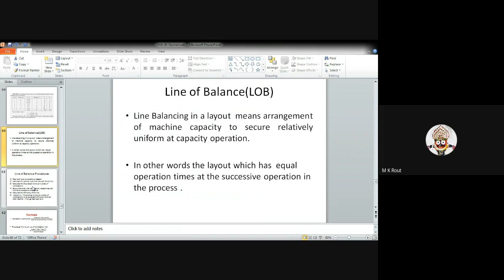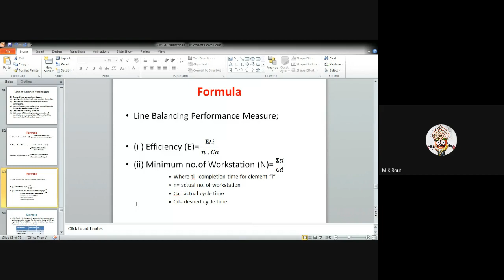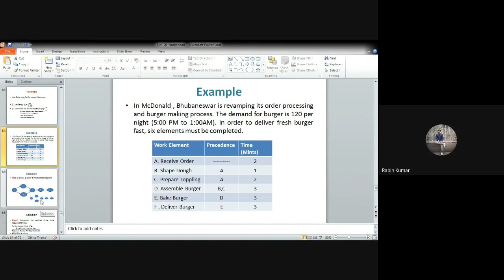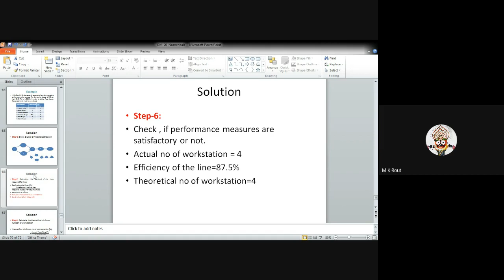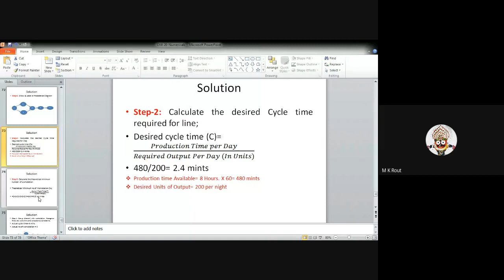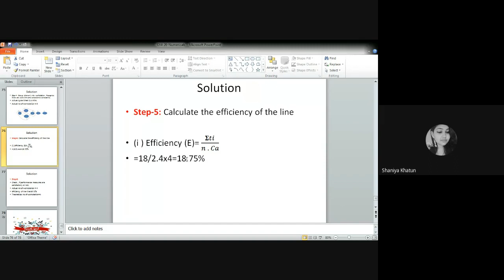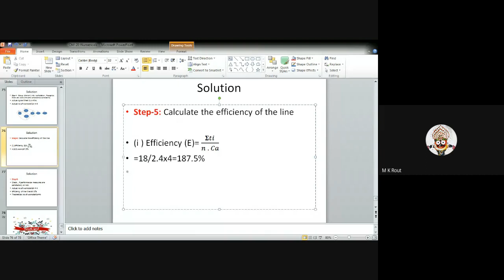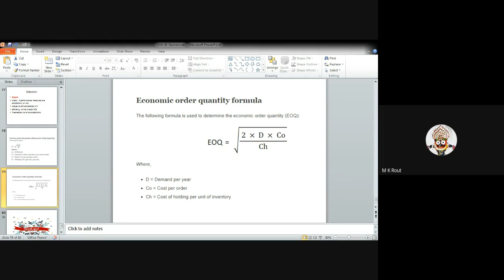Line of Balance II Operation Management II Lecture-10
The video is all about Line of Balance
Lining Balancing
Line of Balance numerical
Operation management
Operation management course
Operation management lecture series
This channel is channel for undergraduate and post-graduate students e.g. BBA, BCA, B. Com, MBA, MCA, M.Com and Engineering (Mechanical, Civil and Computer Science) who are interested in exploring the power of data-driven decision making. Irrespective of your field of expertise, these concepts are essential for understanding how organizations make strategic decisions to maximize their performance.